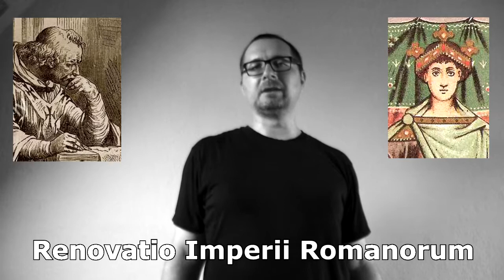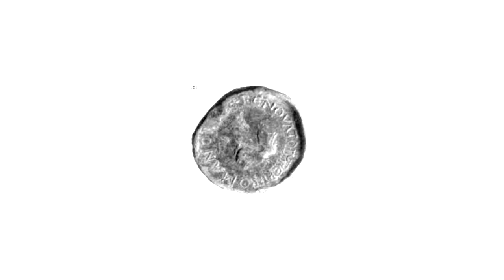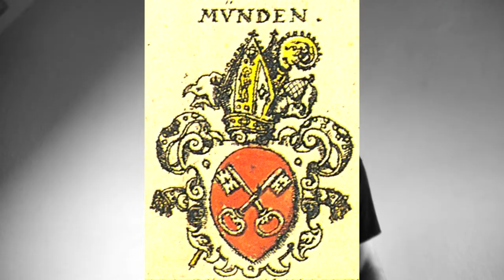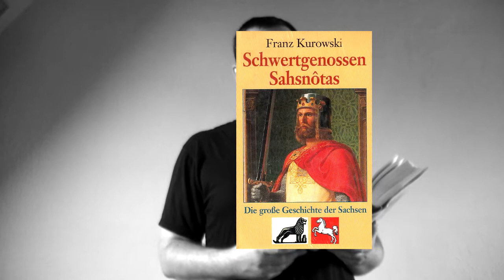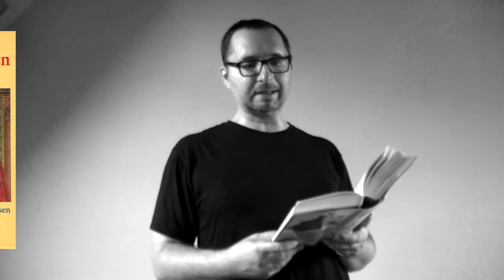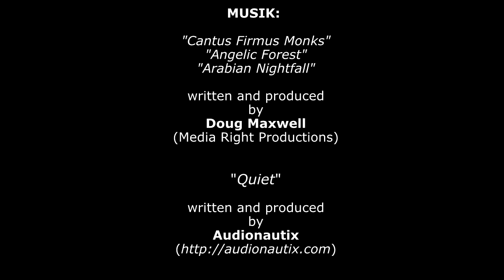Denk|Reisen|Extra - Wer war Gerbert von Aurillac? - 04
## QUELLEN: ##

Karlheinz Deschner: "Kriminalgeschichte des Christentums", Band 5

Jan Dhondt: "Weltgeschichte, Band 10, Das frühe Mittelalter" (Weltbild, 2000)

Franz Kurowski: "Schwertgenossen Sahsnôtas" (Türmer, 1996)

Albert Meckes: "Katholische Kirchengeschichte"

Will & Ariel Durant: "The Age Of Faith"
(deu. "Kulturgeschichte der Menschheit, Band 6,
Das frühe Mittelalter", Naumann & Göbel, 1985)

Wilhelm Treue: "Deutsche Geschichte", Band 1

David Talbot Rice (Hsg.): "Morgen des Abendlandes"

## BILDER:  ##

Päpste Gregor V., Johannes XV & Johannes XVI
(Source: illustration is from The Lives and Times of the Popes by
Chevalier Artaud de  Montor, New York: The Catholic Publication
Society of America, 1911. Originally published in 1842./ Wikimedia)

Münzprägung von Otto III zur "Renovatio Imperii Romanorum" - Quelle: Landesarchiv Baden Württemberg

The Imperial Crown of the Holy Roman Empire - Foto: (Gryffindor) CSvBibra (Quelle: Wikipedia)

"Angelic Forest"
"Arabian Nightfall"
written and produced by Doug Maxwell (Media Right Productions)